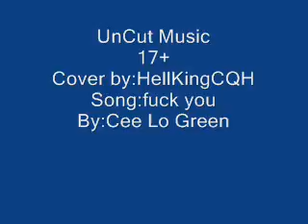Uncut music F.CK You cover HellKingCQH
This is the uncut 17+ vr of forget you also known as fuck you enjoy.